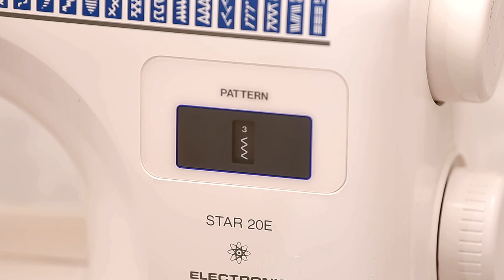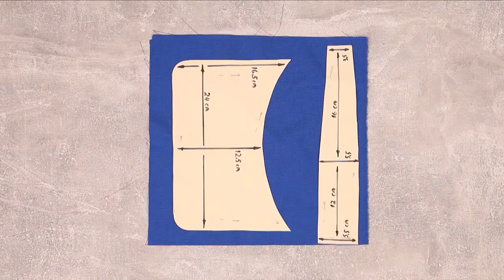Sew a stylish bag out of fabric leftovers - a double-coloured mini-bag!